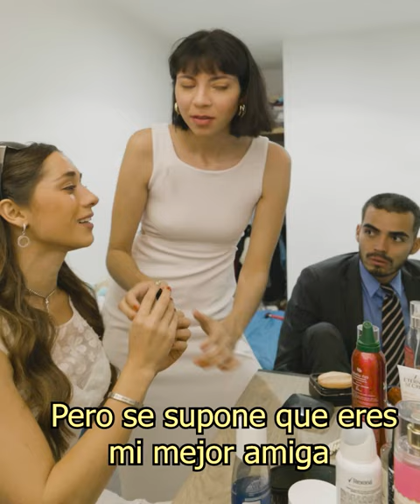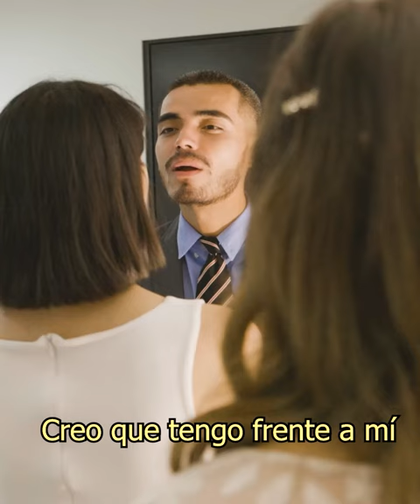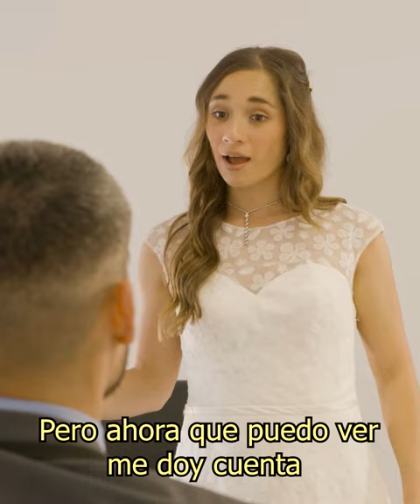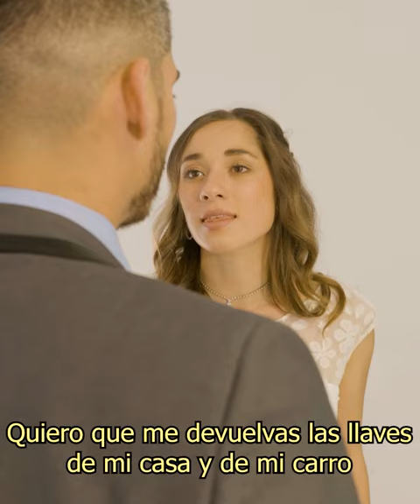Engañó a su novia ciega sin saber que ella le tenía una gran sorpresa en la boda 😱